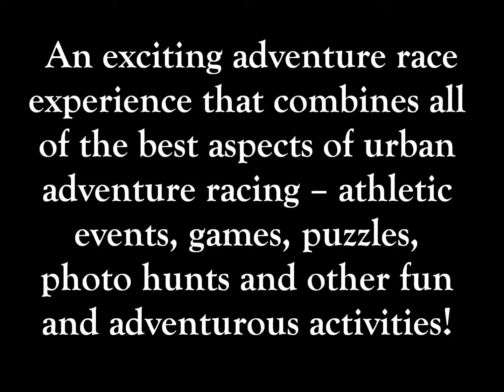2013 SPARK Adevnture Race - July 23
SPARK and PK Entertainment Production bring to you an exciting adventure race experience that combines all of the best aspects of urban adventure racing -- athletic events, games, puzzles, photo hunts and other fun and adventurous activities! Come experience the 2013 SPARK Adventure Race! Your own personal "Amazing Race" experience comes to the Gaslamp on Saturday, July 13, 2013. Form your own 2-5 person team and be prepared to have fun!